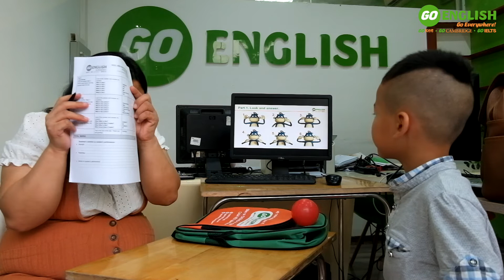Tạ Minh Quang (John) - PS3A.5.DC.MK - Final Test